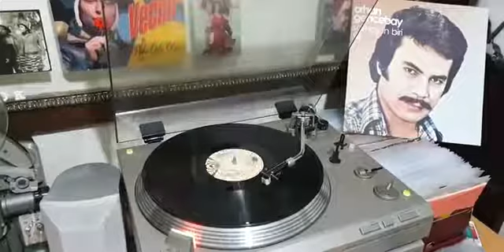Orhan Gencebay - Beni Böyle Sev (Orjinal Plak Kayıt)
Orhan Gencebay  'ın, Kervan Plakçilik Kasetçilik etiketiyle yayınlanan     ''Beni Böyle Sev'' isimli 33 devirli orjinal plak kayıt videosuyla plak evi kuşağın'da.